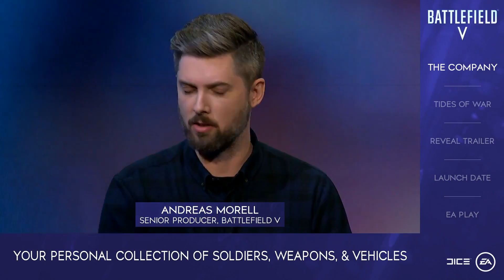BATTLEFIELD V: GRACZE PODZIELENI / NOWE ROZWIĄZANIA / WYMAGANIA I DUBBING?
Gra Battlefield V oficjalnie potwierdzona! Tym razem po wielu latach ponownie trafimy na pola II wojny światowej. Dlaczego graczy podzielił trailer najnowszej odsłony i co ciekawego zaoferuje gra już wkrótce? Posłuchajcie...

MUZYKA: Battlefield series OST